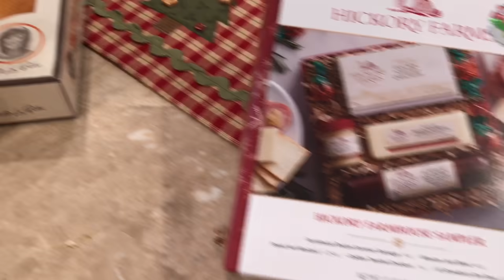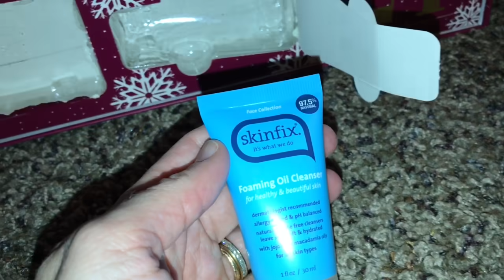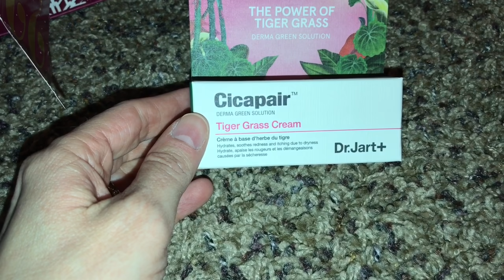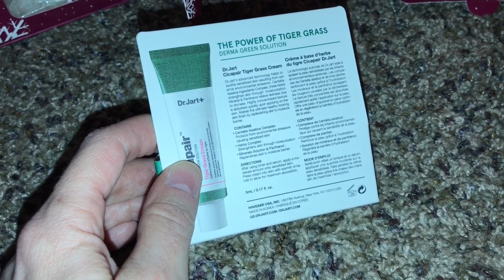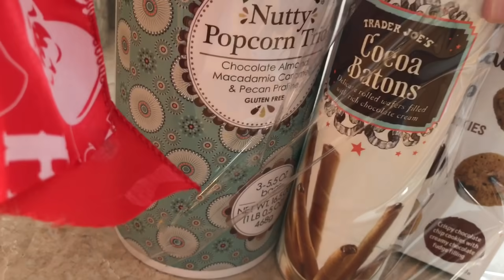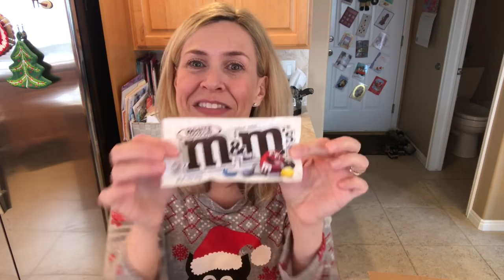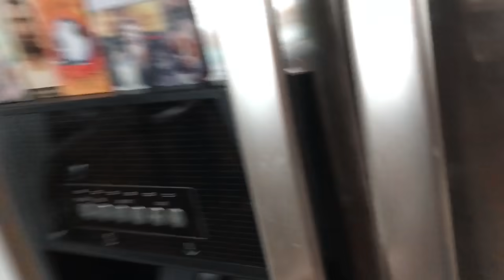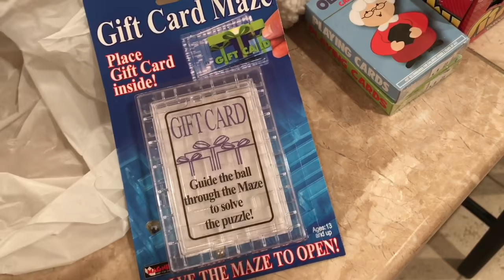Vlogmas | December 23 - 26 | Vlog | Away Girl | Traci B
XoXo,
Traci B

Mail:
4956 W 6200 S
Box 255